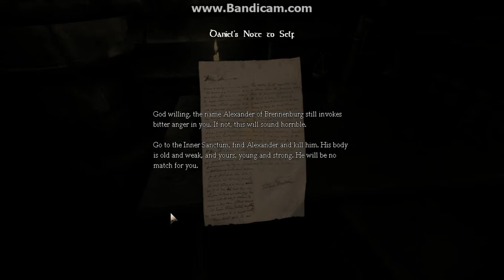[Amnesia: Dark Descent] Playthrough Part (1)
Part 1 of my Amnesia: Dark Descent playthrough.

WARNING: This series contains disturbing content.